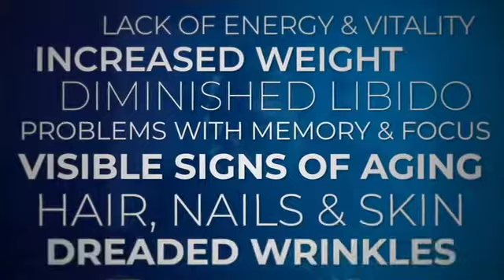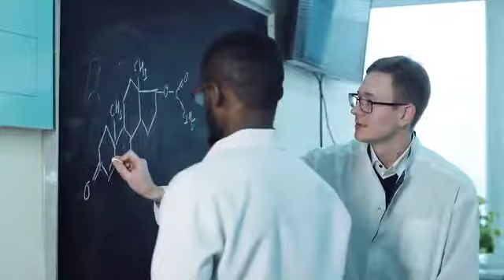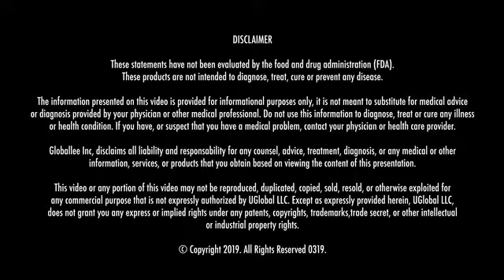Plus d'infos The Power Of ETERNO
ETERNO de Globallee :
La régulation de nos hormones et de notre vitalité.
Pour les femmes et les hommes.

Avec l'âge, nos cellules se renouvellent moins facilement, et la production de certaines hormones diminue.

Notre mode de vie en est affecté,  et nous pouvons manquer de vigueur aussi bien physique qu'intellectuelle (perte de mémoire) et il y a une augmentation des risques de dégradation de notre santé.

Eterno est spécifiquement formulé pour fournir une nutrition naturelle, et soutenir la production d'hormones saines de notre corps;

ETERNO de Globallee a deux composants:

- Une crème transdermique facilement absorbable (approche externe)
- Une gélule (approche interne) pour aider le corps à augmenter la production naturelle de certaines hormones

Eterno est composé d'ingrédients éprouvés pour aider votre propre corps à augmenter sa propre production d'hormones.

Eterno ne contient aucune hormone.